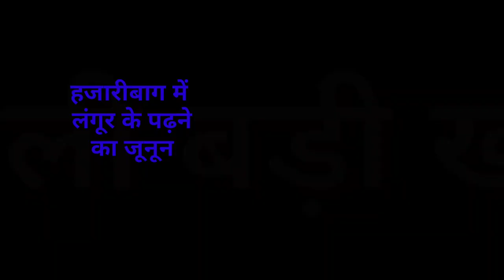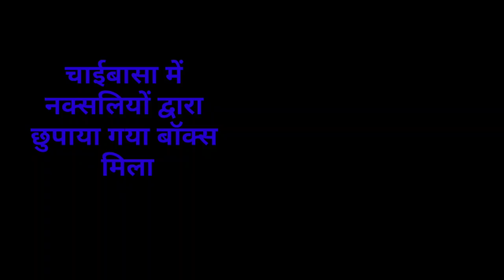संध्या सामाचार 14 सितंबर 2022 झारखंड की ताजा खबर ।। Today Jharkhand News, Jharkhand Breaking News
jharkhand,jharkhand para teacher news, para teache
2020, Jtet 2021, Jtet 2022, झारखंड शिक्षक बहाली, नियुक्ति 2020, नियुक्ति 2022